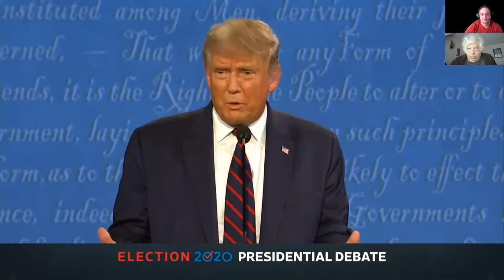Zak and Phil on Trump vs. Biden Debate 1 / Question 1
Dr. Zak and Dr. Phil discuss question 1 of debate 1 from 9/29/2020.

Is Trump a Liar? Or Is It Fake News?